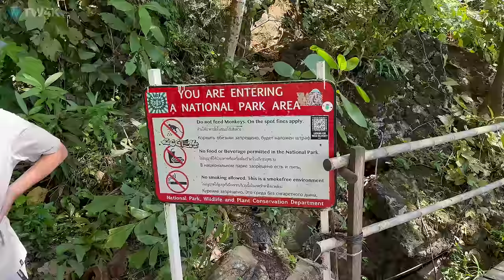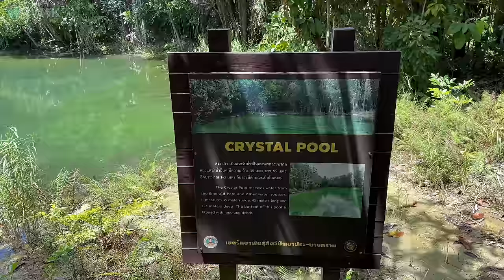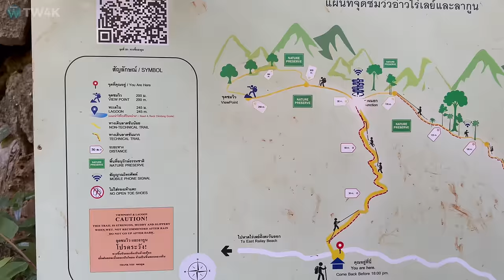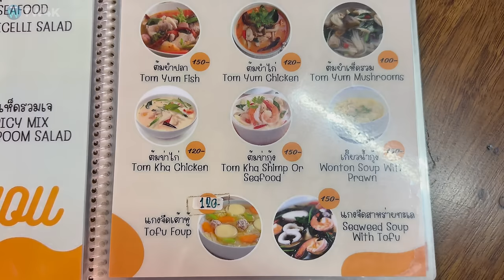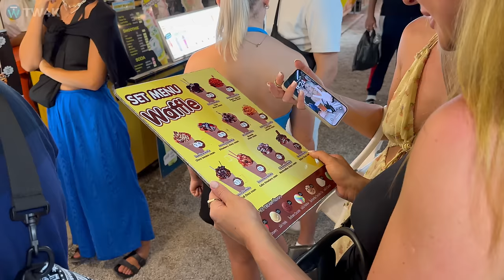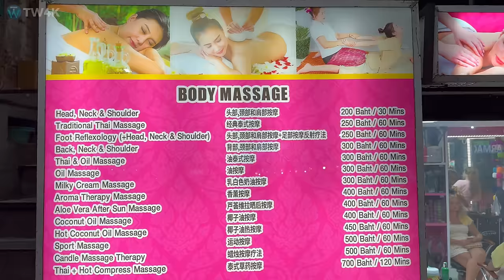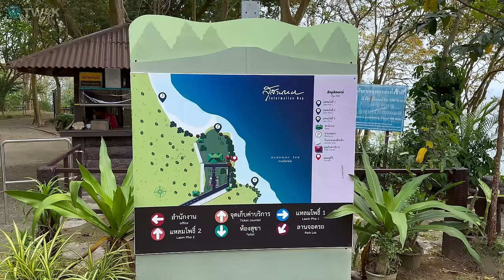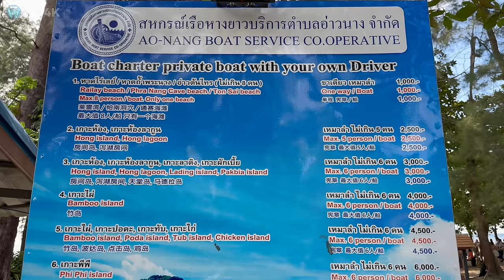🔥Enchanting Krabi🔥 - 4K Walking Tour. Thailand 2024.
Hello, friends👋

Today we are heading to Krabi province.

We will find out why this magnificent place attracts travelers, explore the main tourism centers such as the city of Ao Nang and the Railay Peninsula, and also visit various parts of the province.

Krabi is one of the main centers of beach holidays in Thailand. The name is derived from the Thai word “krabi”, which means sword and has nothing to do with crabs)

Let's take a look at this unique place together in Thailand 2024)

Time code:
00:00 - Quick preview
01:06 - Departure from Rassada Pier
02:18 - Arrival to the shores of Krabi
03:19 - Ao Nang Main Beach
06:57 - Monkey Trail
08:36 - Pai Plong Beach
10:50 - Rain on Pai Plong Beach
12:12 - Emerald Pool Park
13:39 - Crystal Pool
14:23 - Emerald Pool
16:21 - Blue pool
18:09 - Departure for Railay
18:40 - Walking the Railay Peninsula
27:05 - Trip to Tiger Cave
28:06 - Climb 1200 steps
30:08 - Tiger Cave viewpoint
34:22 - Streets of Ao Nang
36:40 - Sunset on the second part of Ao Nang beach
39:31 - Prices in the cafe
40:05 -  Landmark Night Market
43:10 - Krabi Nightlife
46:37 - Viewpoint on Railay
48:06 - Fossil Shell Beach
50:47 - Walk to Ao Nang Pier
52:34 - Noppharat Thara Beach

[Gear]
Camera : IPHONE 14 PRO & GoPro 11
Your support will help us continue to create more videos like this.

We appreciate this sooo much 💖